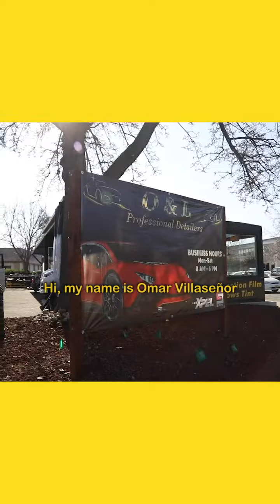Un lugar para cuidar tu auto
Conocimos a Omar Villaseñor que tiene un negocio que se dedica al cuidado de autos en Pleasanton, California. Y le propusimos realizar un video. 🎥✅ 😀